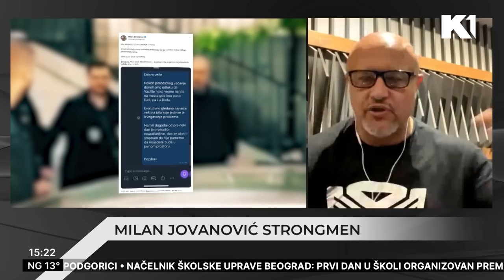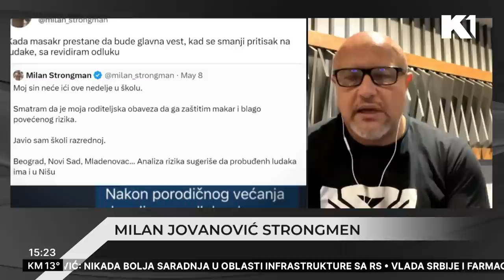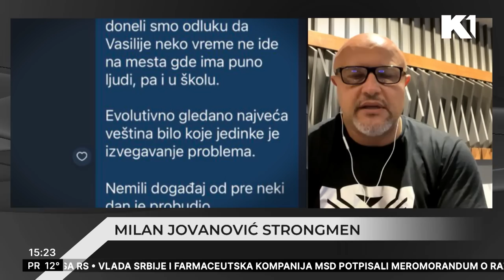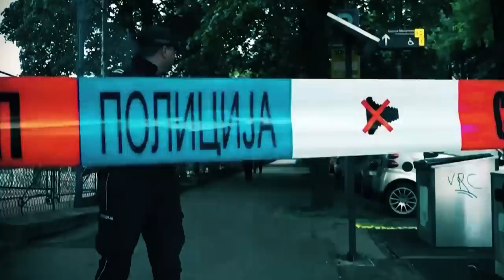Koliko roditelja svoju decu ne šalje u škole širom Srbije? | Milan Jovanović Strongmen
Koje strahove imaju roditelji širom Srbije? Koliko ih je koji svoju decu nisu pustili na nastavu?

Gledajte nas 🤩
📺iris (109)
📺Supernova (9)
📺Orion (7)